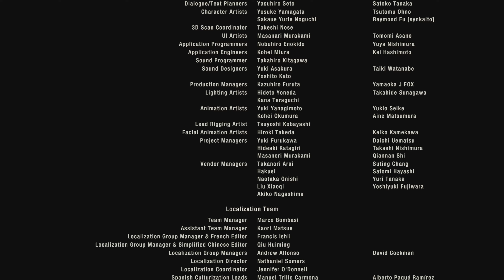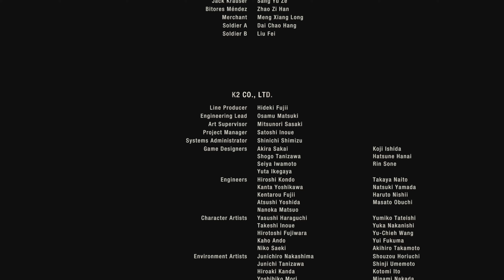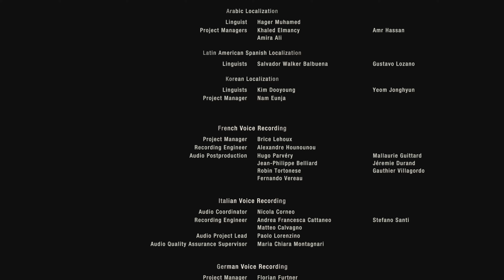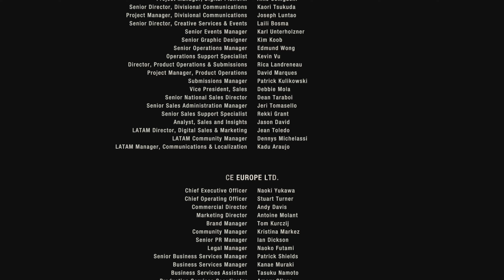ฉากจบ Resident Evil 4 DLC Separate Ways Ending | 4K บน PS5